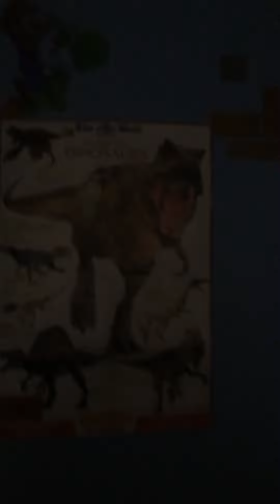80 subscribers special Room tour